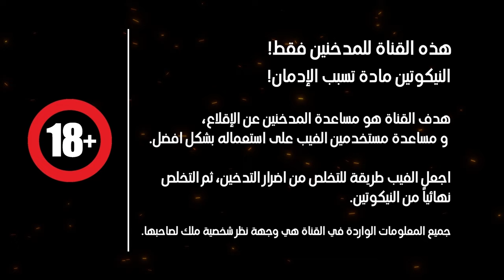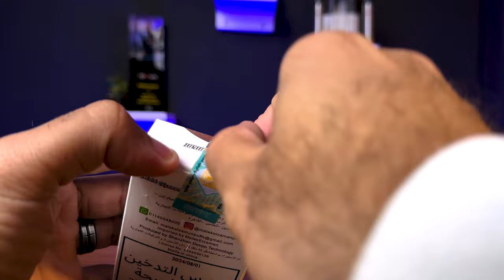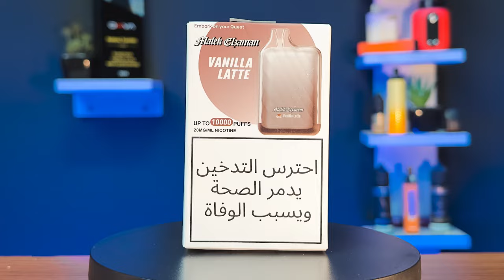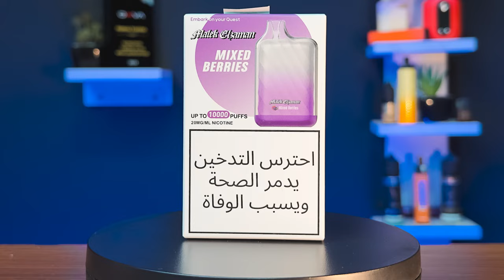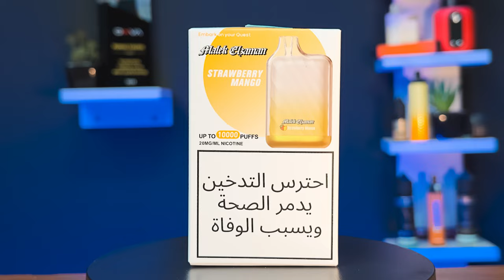ملك الزمان - دسبوزابل ١٠ الاف باف 😍🔥